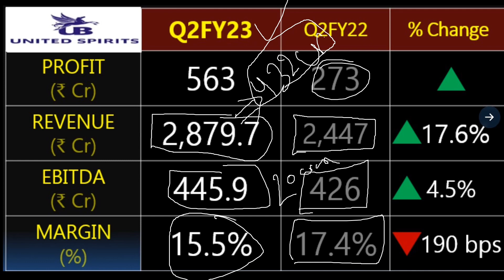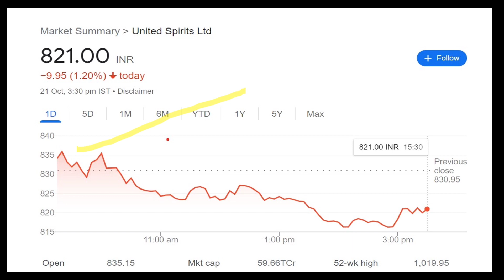OMG😱.. क्या शानदार Q2 Result आया है,विश्वास नहीं होगा🔥💥| SHARE TO BUY | STOCK TO BUY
TY :)

topic covered :

Latest Share Market News Hindi
smkc
stock news
share bazzar
SMKC
polycab share
polycab q2 result
polycab stock
multibagger stock
multibagger debt free stock
investment
stock for investment
smkc news

ty :)